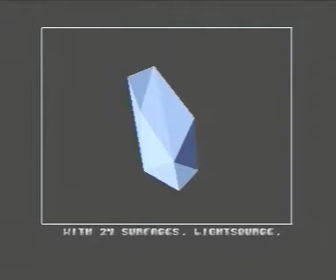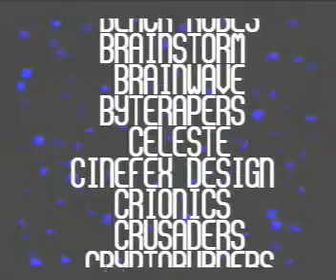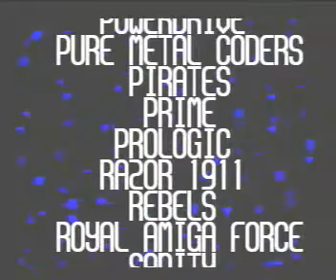decaying paradise demo for Amiga